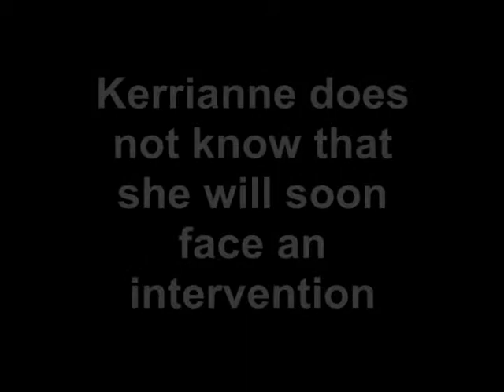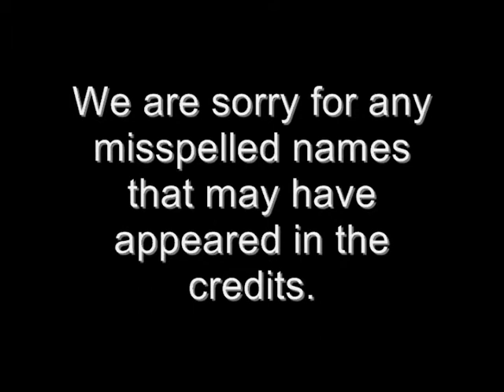Kleptomania Intervention Part 2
Part 2 of a Kleptomania Intervention